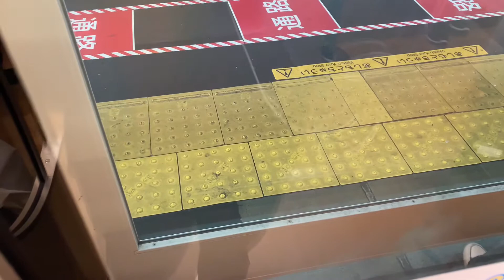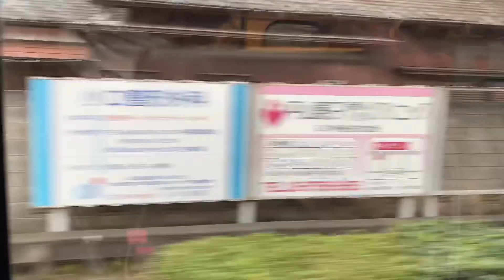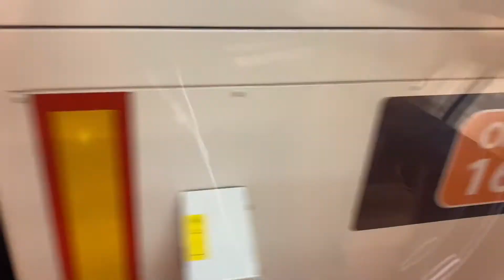[1]JAPAN TRAIN ADVENTURE: TOKYO’S OIMACHI LINE (OOOKAYAMA STATION TO MIZONOKUCHI STATION)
Hello, everyone! This is a raw video of what it is to be inside the trains here in Japan. I intentionally didn’t put any SFX so you can hear the actual sounds during the travel. This for those who want to witness a train-ride experience in Japan and for those who want to recall their moments here. Please enjoy! If you have any requests, please put it in the comment box.

I cut the video every time the train reached the station so I won’t get to expose Japanese...it is for privacy.